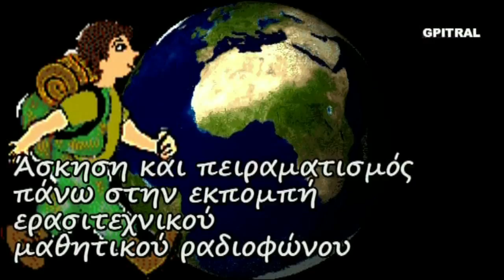Αλέξης Μαθαίνω 4 Εγκυκλοπαιδικά